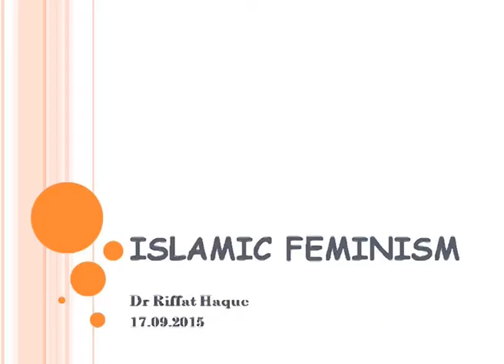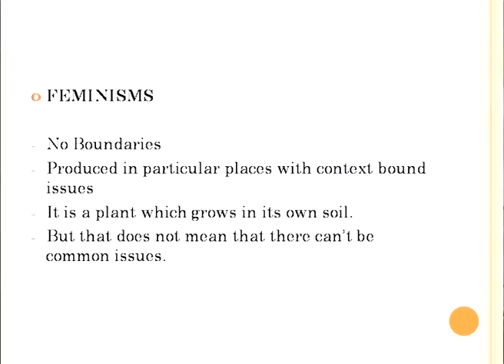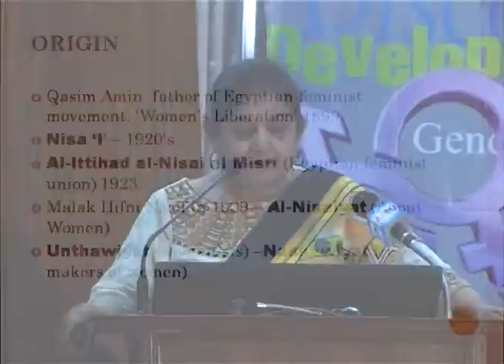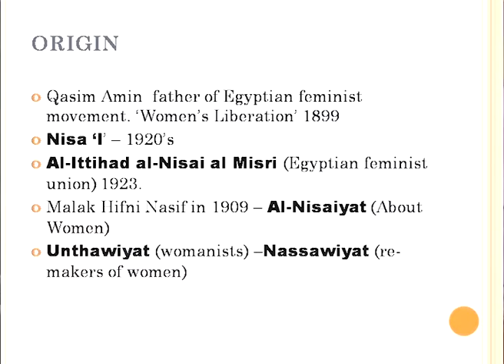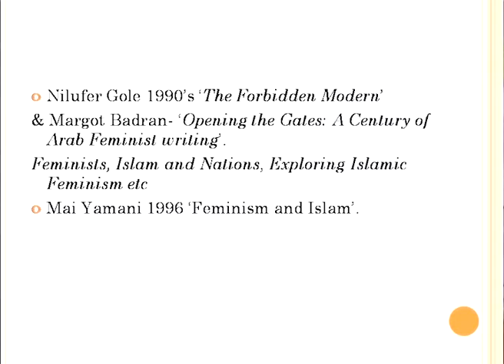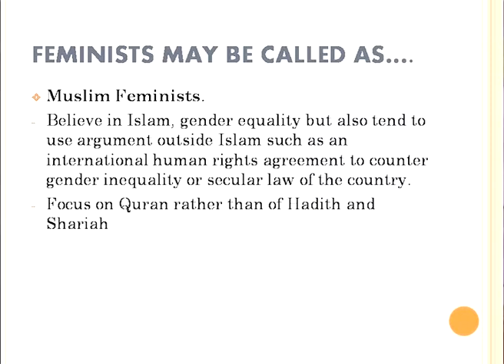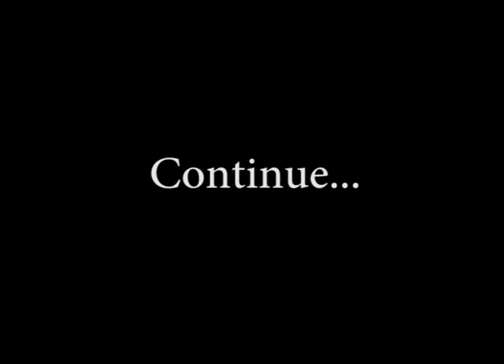Workshop on Gender and Women Studies (4647) | Islamic Feminism | Part 01 | AIOU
Workshop on: Gender and Women Studies
Topic: Islamic Feminism (Part-01)
Program Level: MSc W & G Studies
Course Code: 4647
Expert: Rifat Haque
Coordinator:
Producer: Abdul Qadir Sehto
Production Assistant: Pervaiz Hanif
presentation: Institute of Educational Technology